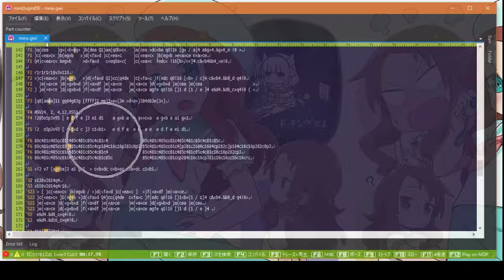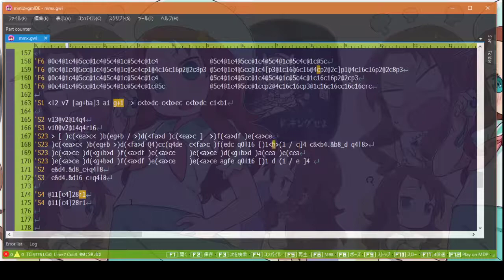お尋ね者との戦い METAL MAXシリーズ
TitleName   =WANTED!
 TitleNameJ  =お尋ね者との戦い
 GameName    =METAL MAX
 GameNameJ   =METAL MAX
 SystemName  =Genesis(orig:NES / SNES / DS)
 SystemNameJ =MEGA DRIVE(orig:FC / SFC / DS)
 Composer    =Satoshi Kadokura
 ComposerJ   =門倉聡
 ReleaseDate =2020/09/22
 Converted   =Kuma
 Notes       =